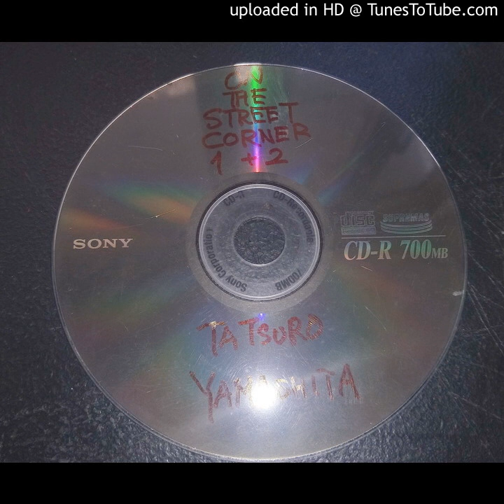01-Track01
a music from a burned music cd tatsuro yamashita